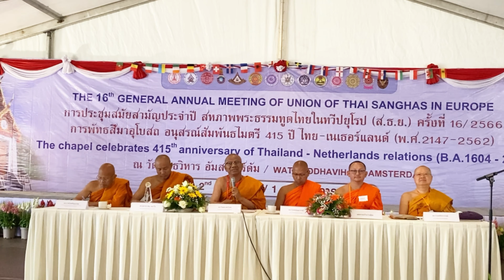20 รับรองรายงานการประชุมครั้งก่อน - พระวิมลศาสนวิเทศ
พระวิมลศาสนวิเทศ ประธานฯ เปิดประชุมช่วงบ่าย รับรองรายงานการประชุมครั้งก่อน
การประชุมสหภาพพระธรรมทูตไทยในทวีปยุโรป สมัยสามัญประจำปี ครั้งที่ 16/2566
วันที่ 1-2 ก.ค. 2023 วัดพุทธวิหาร อัมสเตอร์ดัม Purmerend เนเธอร์แลนด์ เจ้าภาพ